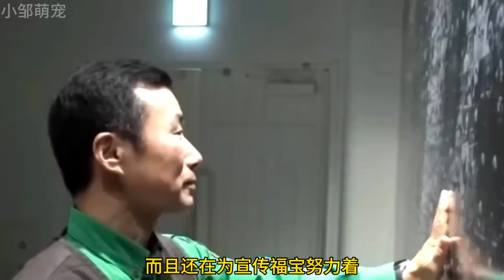辉宝想与胜熙姨贴贴，在屁股后面紧追不舍，真是太粘人了【小鹏萌宠日记】